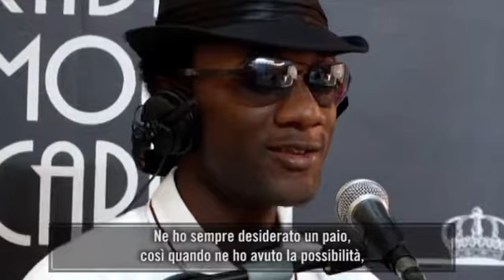Aloe Blacc: il segreto del mio successo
Ospite di RMC In the Music, Aloe Blacc parla del suo album "Good Things", di politica, di soul music e del potere delle canzoni. Ma anche di eleganza.